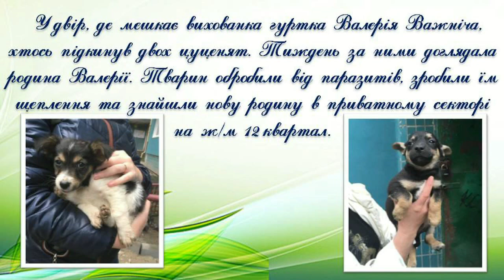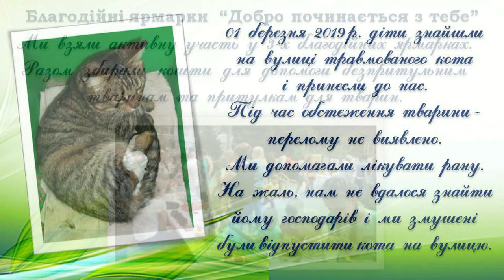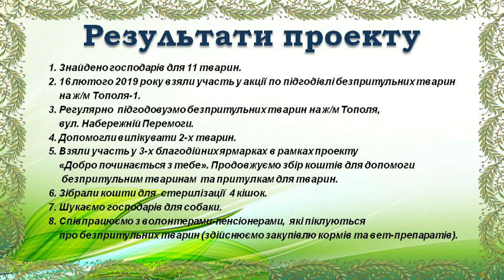Проект - Добро в твоём сердце 2019